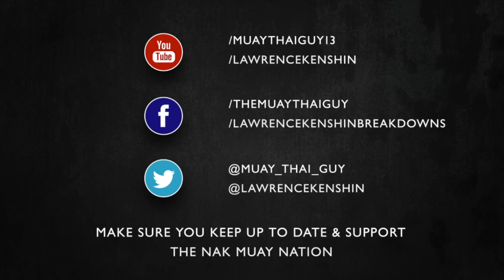Catching The Teep - Muay Thai Defense Techniques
Dealing with an opponent who is constantly teeping you can be quite annoying. If you're able to catch and counter your opponents teep, then they are much less likely to keep throwing it. Try these muay thai defense techniques and learn how to catch the teep!